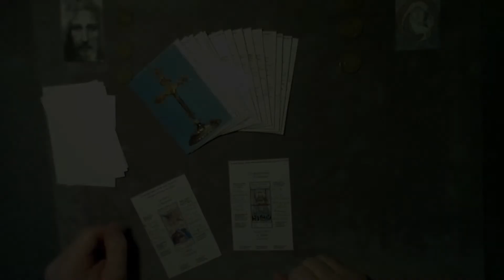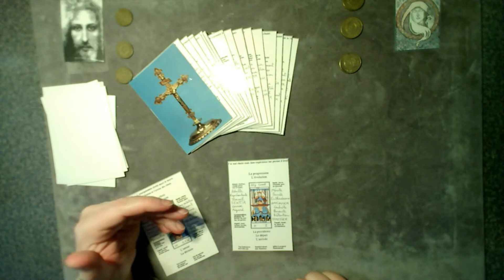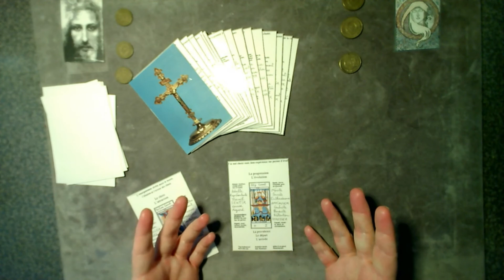TAROT pense-bête : Présenter le Chariot en 180 secondes ! (un exercice que je te conseille !)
Présenter un arcane en 180 secondes.
Beau challenge.

Dans cette vidéo, je te présente :

- l'arcane VII, le Chariot, du Tarot de Marseille, issu de mon Tarot Pense-Bête.

Présenter un arcane en temps limité, c'est une façon de se tester. 180 secondes, ça peut te paraître  trop court ou trop long. Cela demande de s'y adapter et c'est tout l'enjeu du jeu !

Hiéro